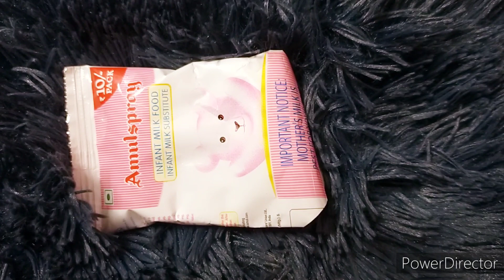Milk Powder Face Pack For Skin Whitening | Anti Aging Face Pack | Skincare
Milk Powder Face Pack For Skin Whitening | Anti Aging Face Pack | Skincare | Magical Face Pack For Aging Skin |

ingredients for 1 St face pack
milk Powder - 1/2 tsp
aloe vera gel - 1 tsp
honey - half tsp
besan / Bengal grams - 1 tsp
rose water - 6/7 drops

2nd face pack
milk Powder 2 tsp
multani mitti - 1 tsp
lemon juice - 4/5 drops

in this video I share two types of face pack.this face pack remove dirt, impurities from the skin and give glowing skin.milk powder is good for skin whitening.this mask remove acne marks, pigmentation,dark spots from the skin.try these two face pack according to your skin types.try to use these face pack weekly 2 / 3 times for best results.if you like my videos plz don't forget to like, subscribe comments and share.thanks for watching.

anti aging face pack
skin glowing tips
skin tightening face pack
beauty tips
sun tan removal face pack